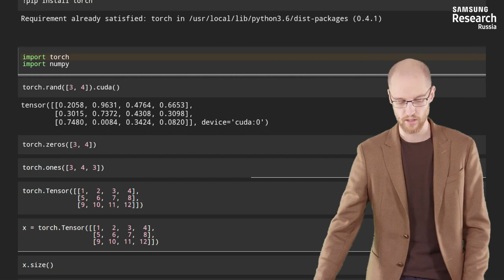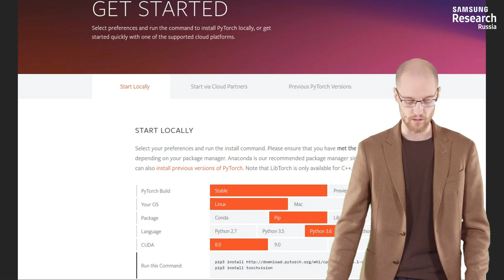Нейронные сети и компьютерное зрение - 18 урок. Базовая работа в PyTorch